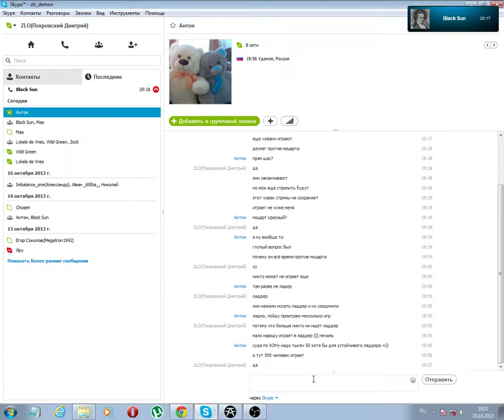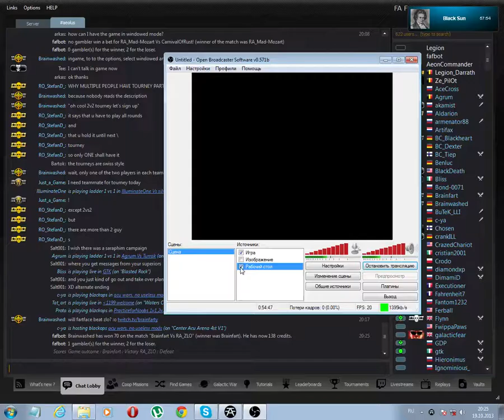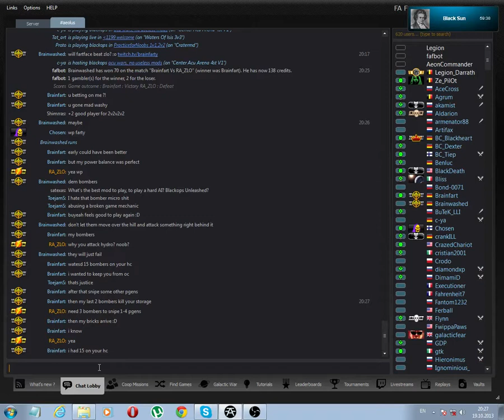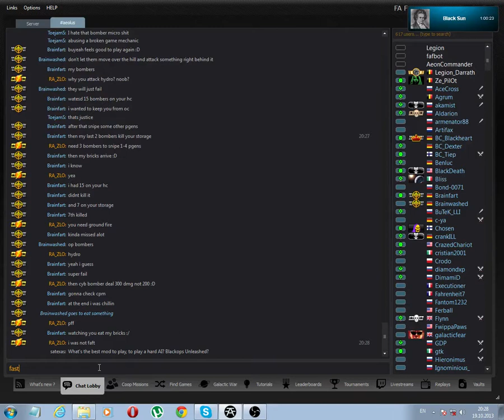1v1 against Brainfart русские комментарии p2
Cobalt valley